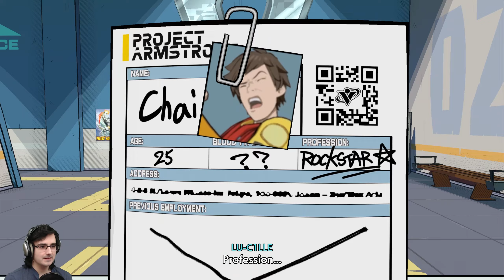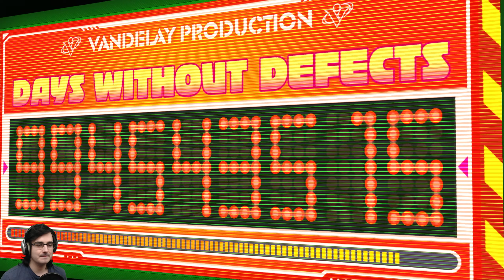Hi-Fi Rush Part 1 - Metal Hellsinger Meets Devil May Cry Meets Sunset Overdrive [Streamer Mode]